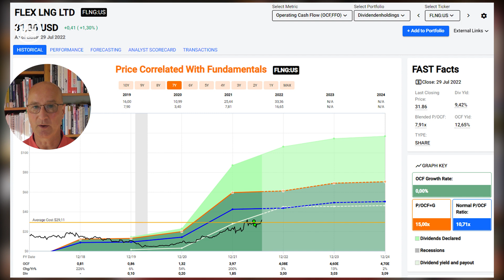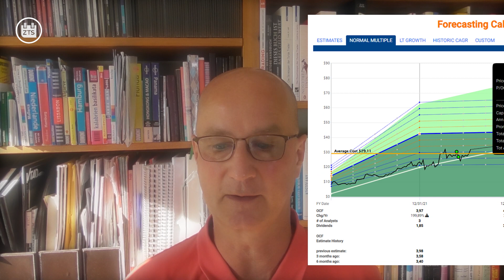Licht und Schatten: Mit dem Gaspreis Geld verdienen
Im Frühjahr 2022 wurde ich auf eine kleine Firma aufmerksam, die vom vormals norwegischen Milliardär John Fredriksen kontrolliert wird und mit deren Aktien ich von der hohen Nachfrage nach Flüssiggas profitiere. Das Unternehmen zahlt fast zehn Prozent Dividende - und das bei einem überschaubaren Risiko. Mehr dazu in diesem Video.

Details zur Mitgliedschaft im Inner Circle - jetzt 70% günstiger mit dem Videokurs zur Zahltagstrategie - sind hier zu finden: